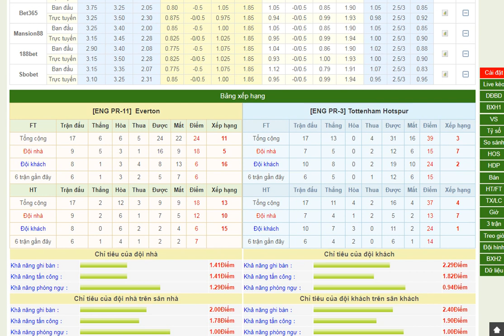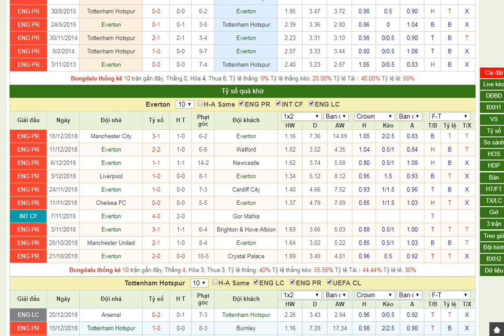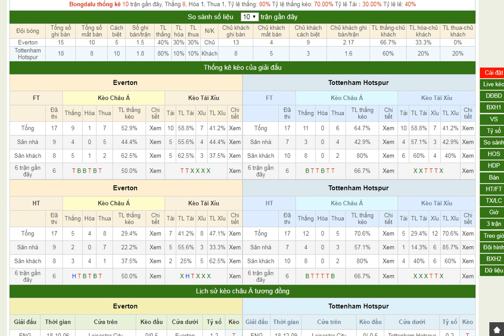Nhận định Everton vs Tottenham- Bongdalu.com- Giải ngoại hạng Anh